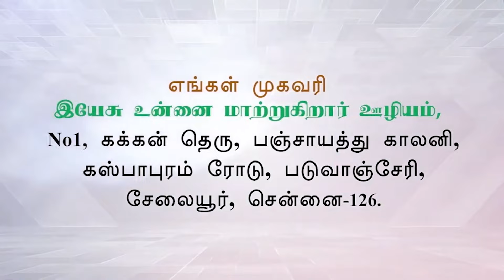May Promise Message -2024 | மே மாத வாக்குத்தத்த செய்தி - 2024 | Bro.Anthony Raj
For Prayer Request and Details
JCY- Deliverence Center
JESUS CHANGES YOU MINISTRIES
No:1,Kakkan Street Panchayat Colony
Kaspapuram Road,
Padhuvanchery Selaiyur,
Chennai- 126.

 /jcydeliverance.  .

JcyDeliverance